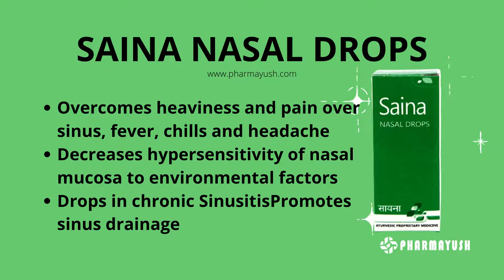Saina nasal drops | Common cold, runningnose, Rhinitis, Sinusitis, Influenza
Saina Nasal Drops
Promotes sinus drainage
Freedom from cold and flu
Restores Normal Nasopharyngeal Functions, Overcomes Sinusitis and Common Cold Syndrome
Indication
Common cold
Adjuvant therapy in Upper Respiratory Tract Infections.
Features
The non-sedating cold and flu remedy
Reduces nasal secretions and congestion
Improves nasal mucosal resistance and integrity
Anti-allergic and anti-inflammatory activity
Overcomes heaviness and pain over sinus, fever, chills and headache
Decreases hypersensitivity of nasal mucosa to environmental factors
Drops in chronic Sinusitis
Promotes sinus drainage
Composition :
Each 100 ml oil contains aqueous extract derived from :
Bhringraj - 402.50gm
Eranda - 2.50gm
Tagar - 2.50gm
Shatapushpa - 2.50gm
Jivanti - 2.50gm
Vidang - 2.50gm
Rasna - 2.50gm
Yastimadhu - 2.50gm
Sunthi - 2.50gm
Saindhav - 2.50gm
Milk - 100ml
Til Oil - 100ml
Direction for usage :

Three drops in each nostril or as directed by the physicain.